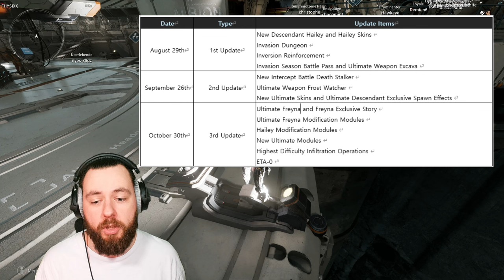NEUER SCHWIERIGKEITSGRAD! ETA-0 & viele NEUE INFOS zu S1 the FIRST DESCENDANT